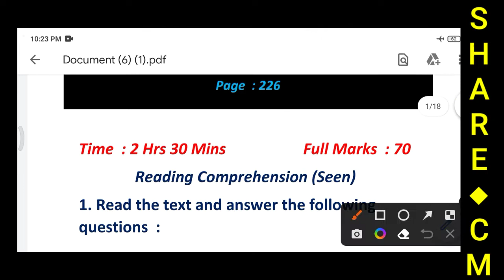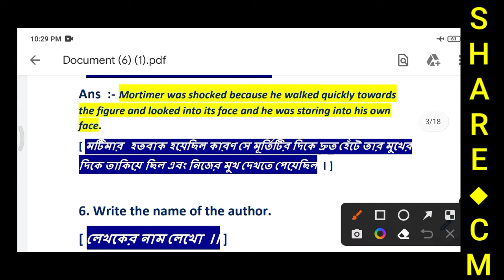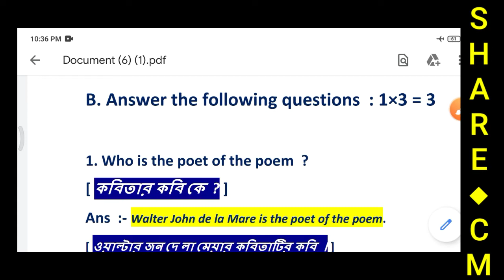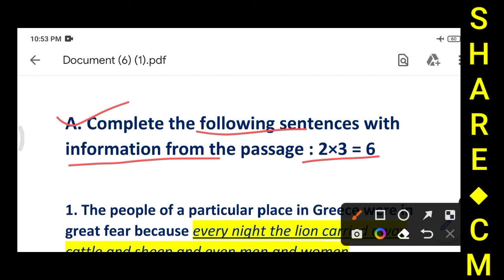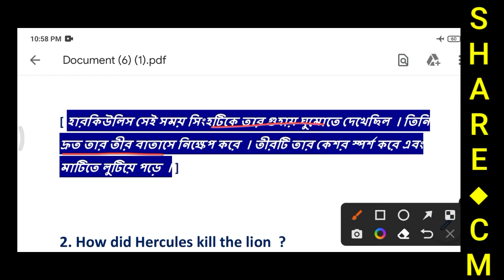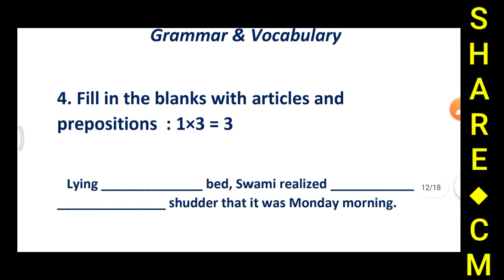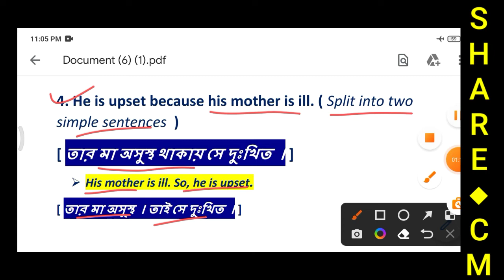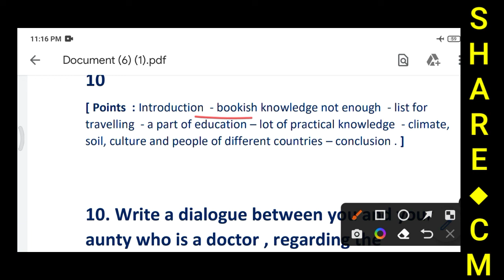Class 8 English | Ray and Martin English Question Bank 2022 | Class VIII English Solution | MQP - 8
● Class - VIII English Solution
● Third Summative Evaluation 2022
● Page - 226
● MQP - 8
● Someone
● Midnight Express
● Ray & Martin